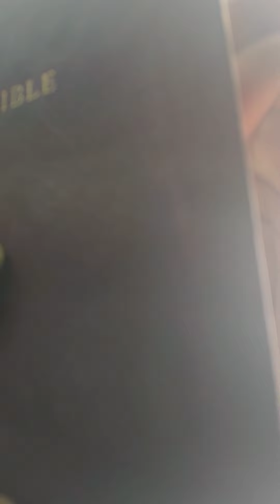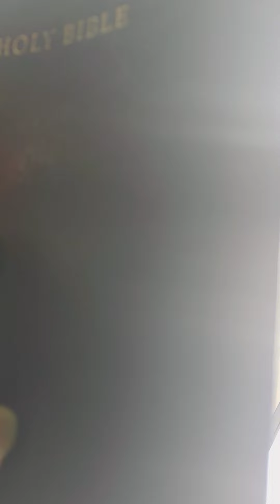CONTINUE IN THE FAITH DONT LOOK BACK!!!!!